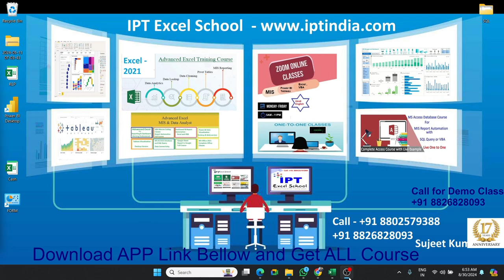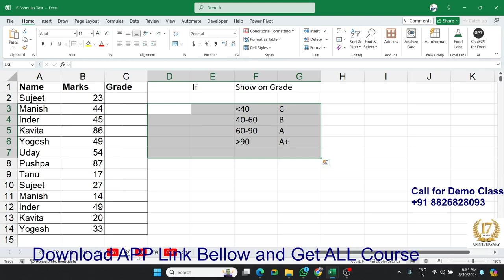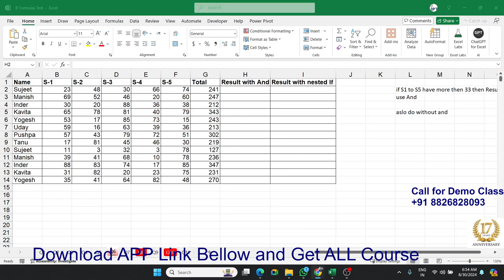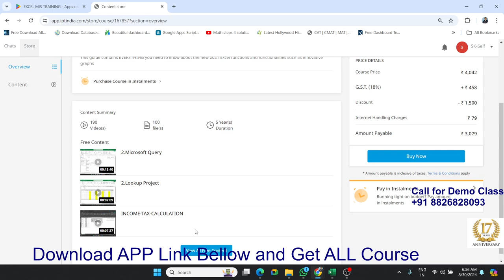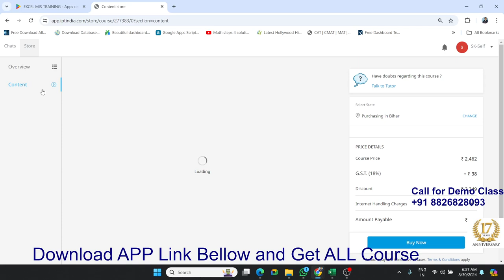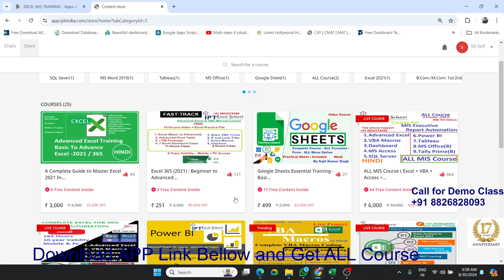इंटरव्यू में एक्सेल स्किल्स कैसे दिखाएं? |How to show Excel skills in an interview? | IPT